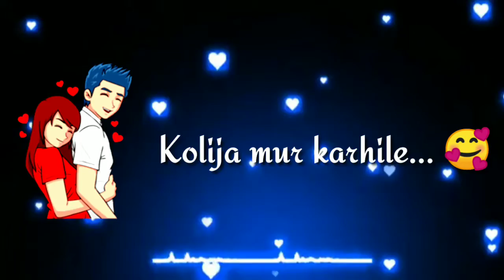Sesa Sesa// Lyrical Video//Manashee Devi//Latest Assamese song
JDevi Production Present...
SESA SESA
Singer- Manashee Devi
Lyrics/Tune- Manashee Devi